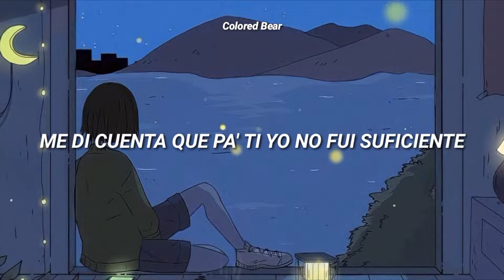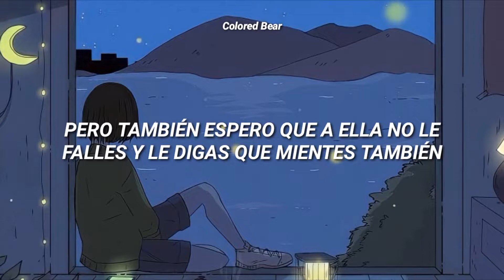Juan Magán, La Ross Maria - Mientes [Letra]•